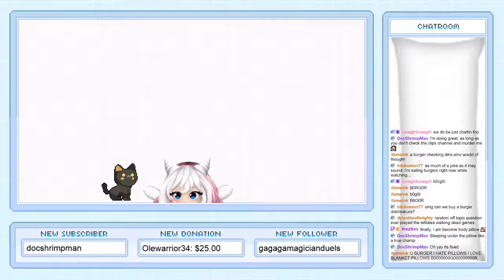Milk Uwu - Funniest Clips Compilation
Hi there! I am milk! You can find me live on twitch at 1pm CST everyday! and most times in the afternoon at 5pm CST!